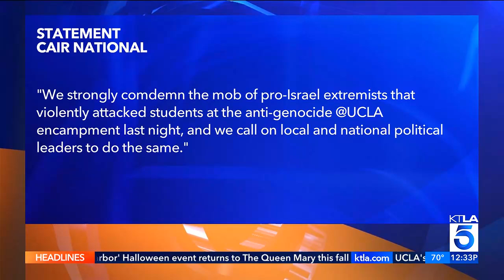CAIR-LA Condemns Pro-Israel Mob’s Violent Attack on UCLA Anti-Genocide Student Encampment (Video)